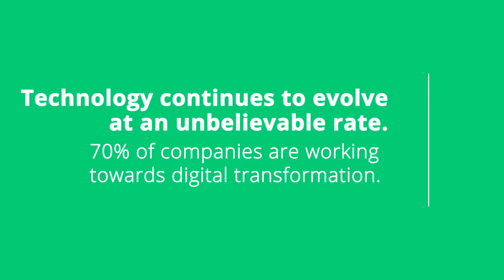ERP News - Digital Magazine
Amplify your brand and reach your prospective customers via our Brand-New Digital Magazine of ERP News